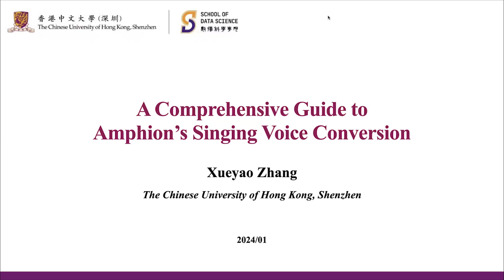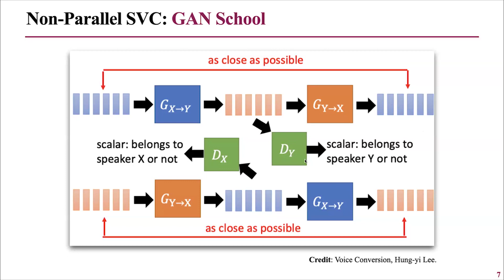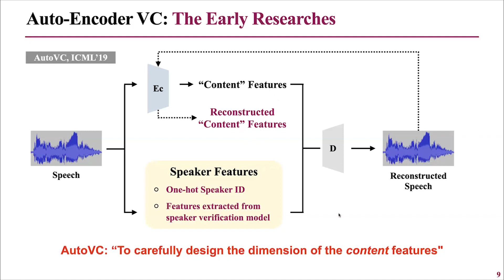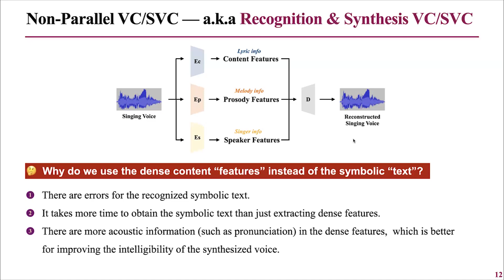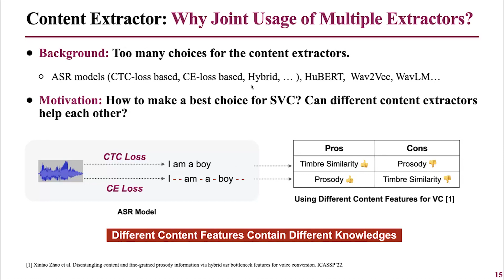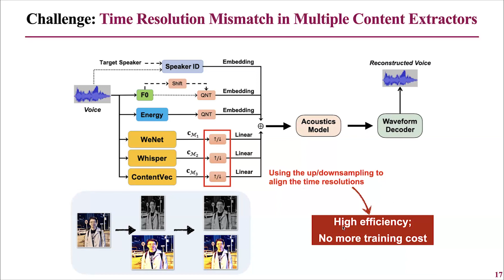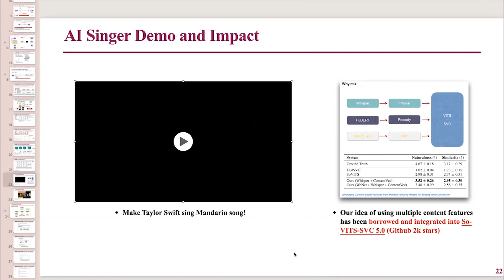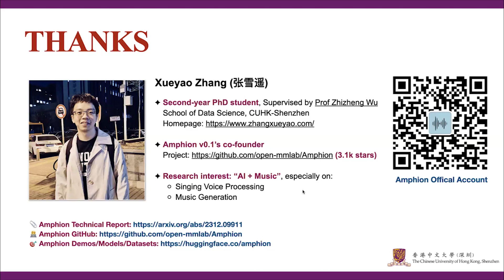Talk｜香港中文大学(深圳)张雪遥：音频生成开源工具包Amphion的歌声转换指南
Talk 570-
Speaker：香港中文大学(深圳)博士生 张雪遥
Topic：主题：音频生成开源工具包Amphion的歌声转换指南